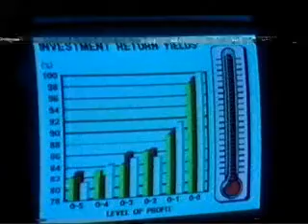Bugs end credits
This is the End credtis from another Bugs. This is because the end credits was cut off from the above bugs.